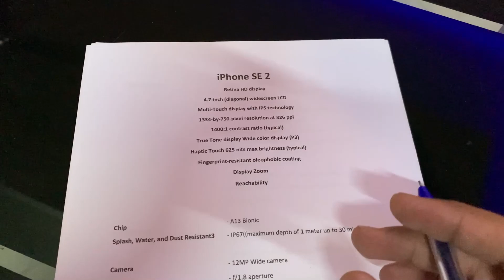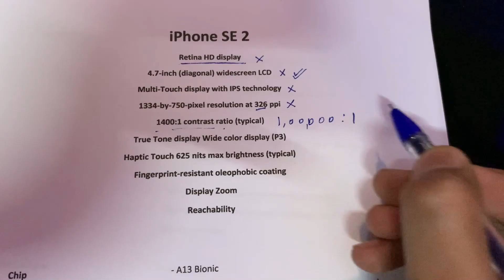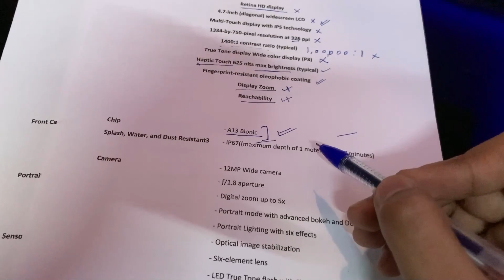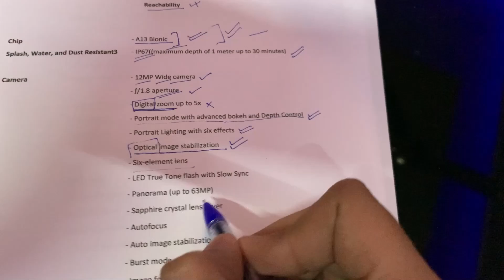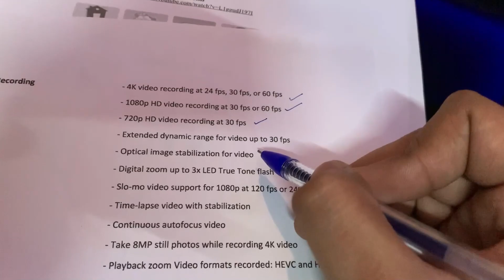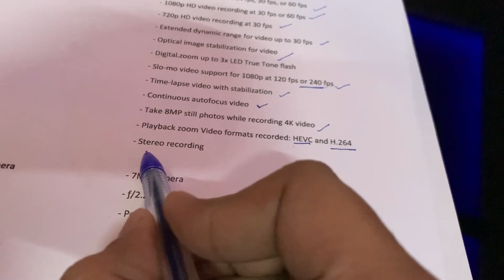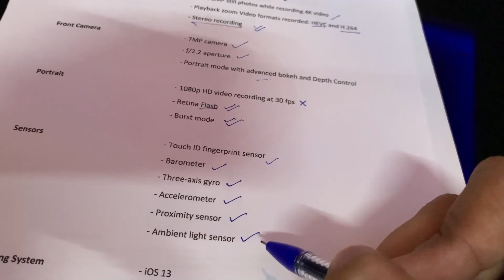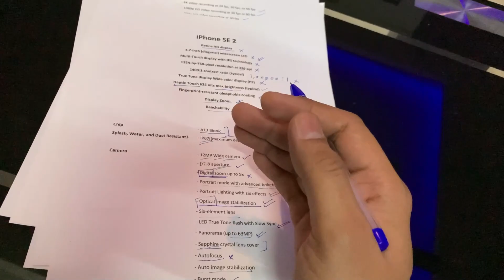iPhone SE 2020 Review | Should You Buy This Phone ? | In Hindi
Today I will review iphone se 2 /iphone se 2020 model. iphone se 2 or iphone se 2020 is recently launched by the company. iphone se 2 or iphone se 2020 has very powerful processor and camera but also has its dark sides.

iphone se 2020 or you can say iphone se 2 is reviewed by me in this video.

➡️Er.Vardan is an Engineer, who shares his ideas, tutorials, tips and tricks through youtube channel about Operating Systems, DIYs, and life hacks.